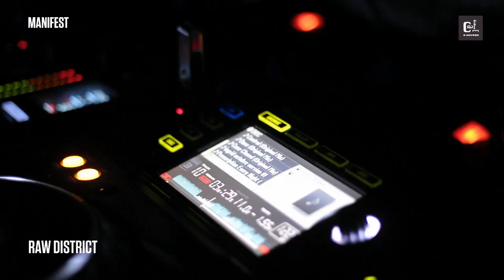We Are The Night @ Manifest W Raw District